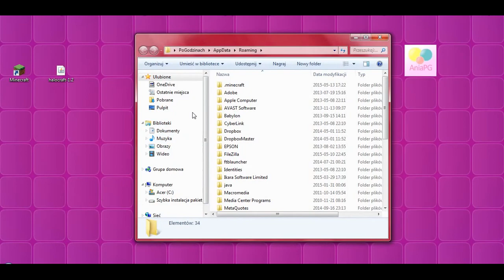HaloCraft Mod 1.8 - how to install (on Forge) in Minecraft 1.8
This is a tutorial on how to install HaloCraft Mod 1.8 (on Forge) in Minecraft 1.8

(locate the 'DOWNLOAD' section)

this video shows an installation of the 'halocraft-1.2.jar' file

HaloCraft Mod 1.8 installation:
1. select the 'run' command in the system menu and write '%appdata%' in its text dialog box, then click the 'ok' button
2. open the '.minecraft' folder, then go to the 'mods' subfolder
3. put the downloaded HaloCraft Mod 1.8 file to the opened window at the step 2

INFO: in this video is also used Not Enough Items 1.8 [NEI] - How to install NEI (by CraftStones):